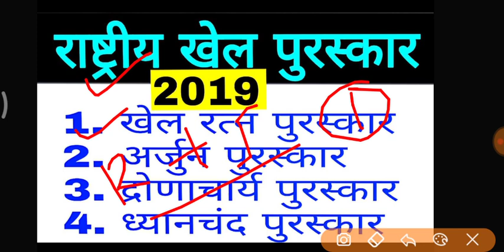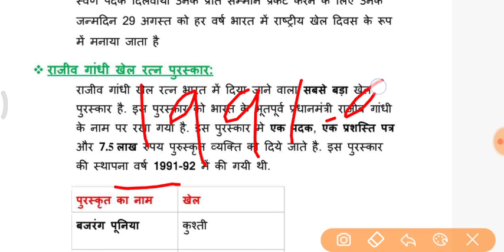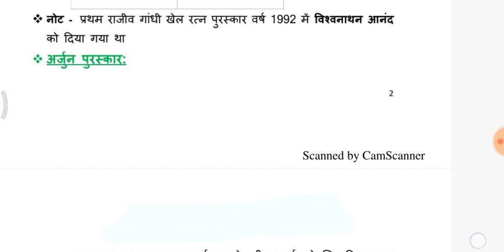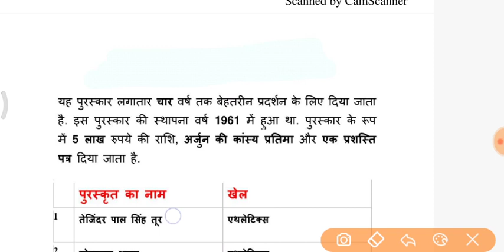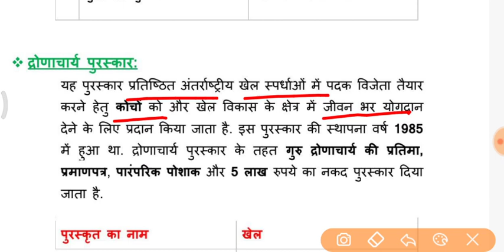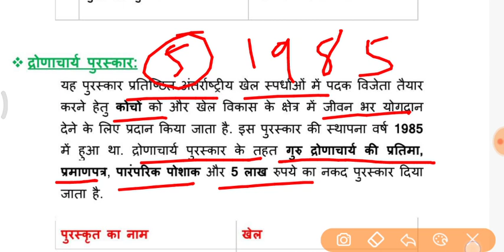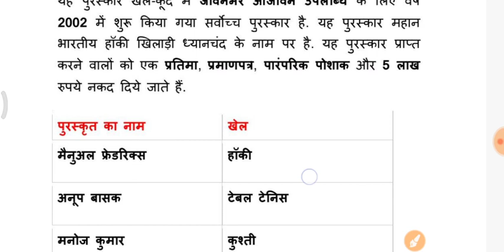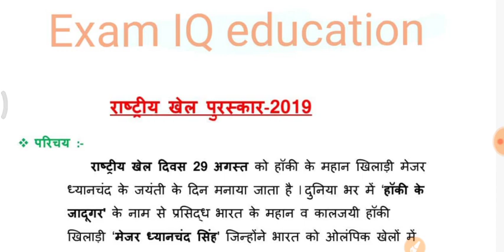राष्ट्रीय खेल पुरस्कार 2019 || Rashtriya khel puraskaar 2019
राष्ट्रीय खेल पुरस्कार || Rashtriya khel puraskaar
Khel Award,
Khel Ratan 2019,
2019 khel purskar,
Khel Award 2019 Winner list,
Khel Award 2018,
Sports Gk,

 Current affairs,
राजीव गांधी खेल रतन पुरस्कार,
अर्जुन पुरस्कार,
Awards, Khel Ratan 2019 gk
, Gk trick

Sports awards,
National, Sports, Awards,
National sports awards,
National sports awards 2019, National sports awards 2019,
National sports awards 2019 in english, National sports awards 2019 telugu,
2019 national sports awards,
National sports day 2019,
Live tv:national sports awards 219 drishti ias, National sports awards 2019 in news,
National sports awards 2019 wiki,
 National sports awards 2019 study iq,
 What is national sports awards,